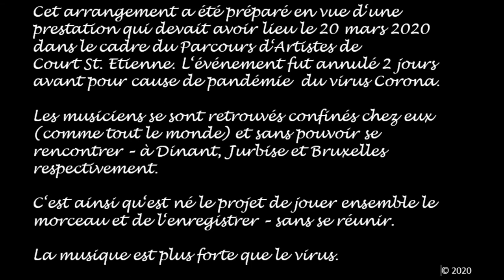Yundah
composition Mary McLaughlin,  arrangement pour vielles à roue Ruprecht Niepold
joué par Sofy Drouin, Daniel Schmitz, Ruprecht Niepold,
projet de la classe de musique d'ensemble pour vielle à roue, Bruxelles